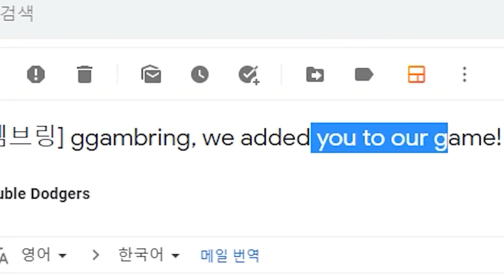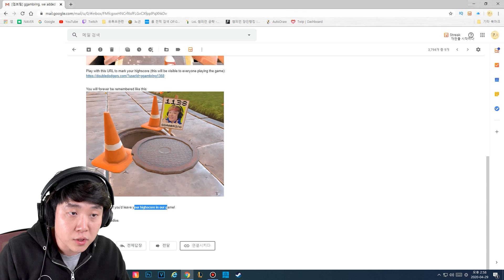길 가면서 게임 하면 안 됩니다 - 더블닷저스(Double Dodgers) - 겜브링(GGAMBRING)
솔직히 나보다 못한 사람 댓글 달아라~!

애니원 | 매주 토요일 오후 3시!
챔프 | 매주 화요일 오후 4시!